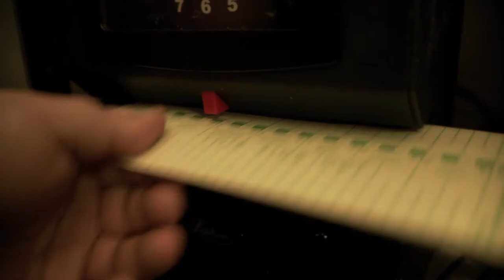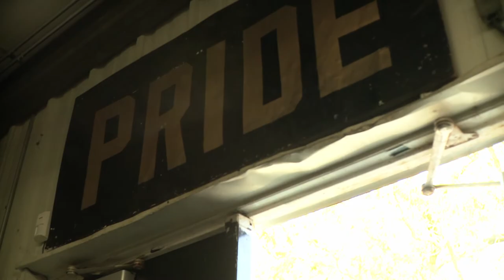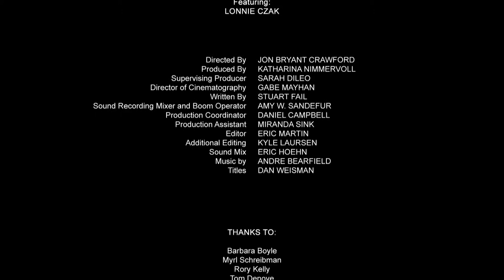Leveling the Playing Field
A former high school football star returns to school as an adult to become a teacher and football coach. Director: Jon Bryant Crawford of the UCLA School of Theater, Film, and Television.